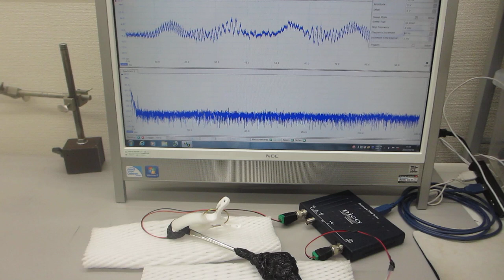超音波テスターＮＡ（オシロスコープ100MHzタイプ）の超音波発振機能を利用した実験（超音波システム研究所）